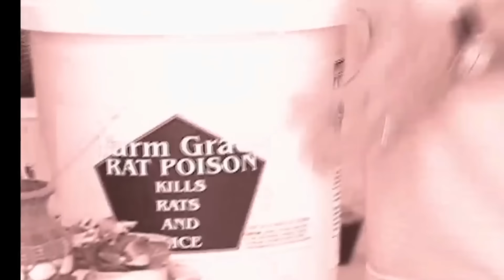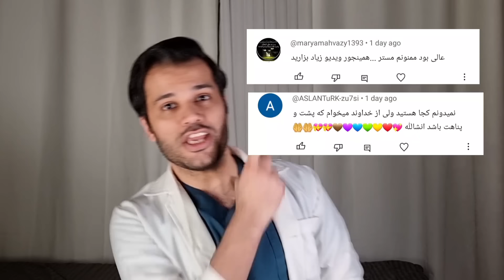پرونده دونا بولی معلمی با بیماری بسیار عجیب|مسمومیت بود یا خودکشی؟!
در این ویدیو قراره برین سراغ  عجیب ترین علایم و بیماری که برای این معلم ۳۸ ساله یعنی دونا بولی رخ داده بود!!
در نهایت  ماجرا  اونقدر تشخیص شوکه کننده خواهد بود که حدسش هم نمیتونید  بزنید!! پس حتما تا اخر ویدیو رو با من باشید!